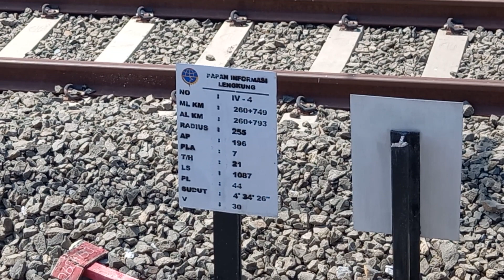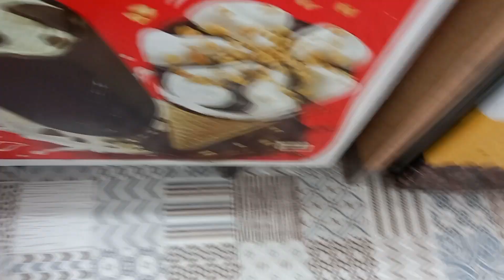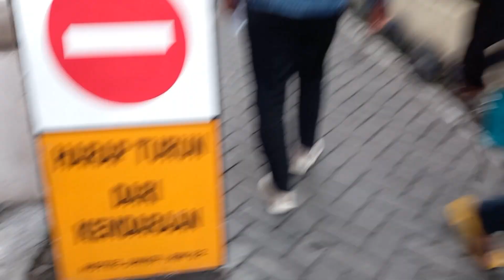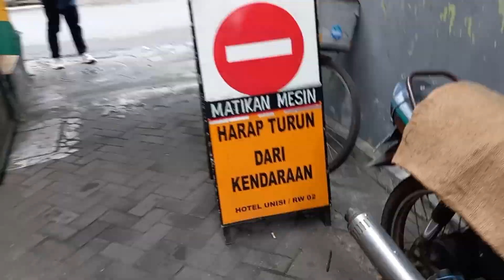JALAN-JALAN KE JOGJA | AMS VLOG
Software Editing:
-Video: Adobe Premiere Pro CC 2023
-Foto: GIMP